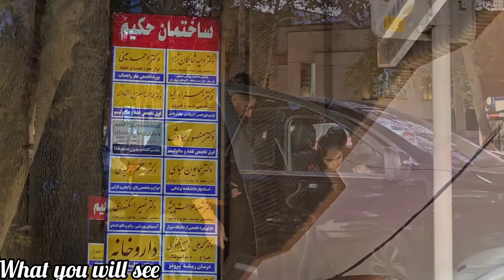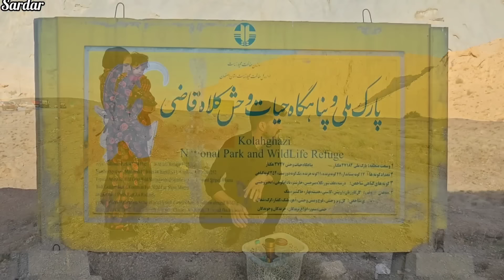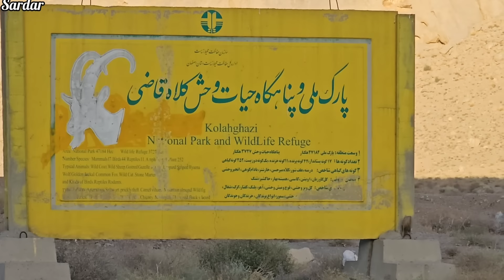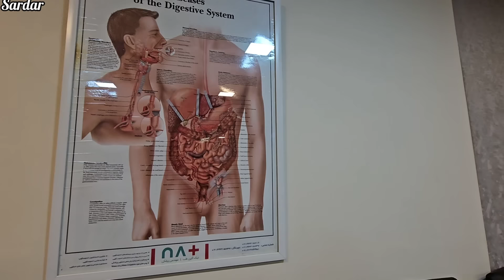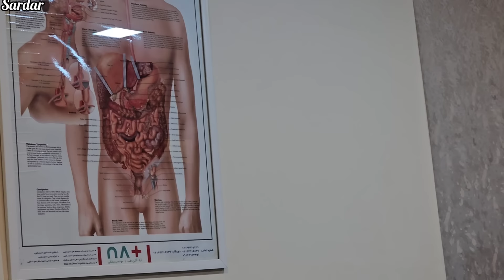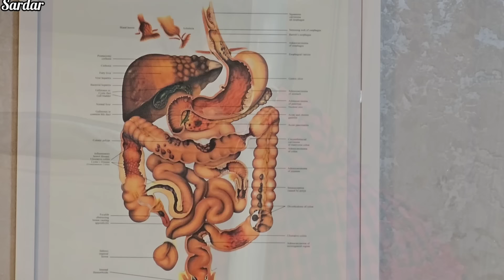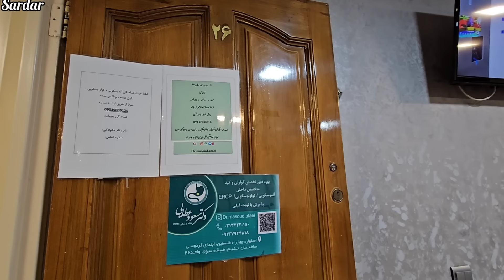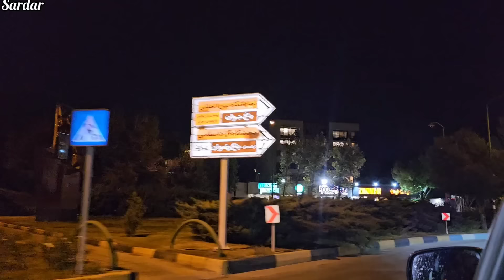Rahela's Hospital Visit, Brother's Treatment & Family Dinner Gathering**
**YOUTUBE DESCRIPTION:**
Join us in this heartfelt journey as Rahela is taken to the hospital for medical care, while her older brother also receives treatment. Despite the challenges, the family comes together for a warm and comforting dinner, sharing moments of love and support. This video captures the essence of family unity, resilience, and the importance of being there for one another in times of need. From the hospital visit to the family gathering, witness how love and care strengthen the bonds that hold families together. Whether you're drawn to stories of family, health, or togetherness, this video will inspire and touch your heart.

1. RahelasJourney🚑
2. HospitalVisit🏥
3. FamilySupport👨‍👩‍👧‍👦
4. BrotherTreatment🩺
5. FamilyGathering🍽️
6. HealthAndFamily❤️
7. FamilyDinner👪
8. TogetherInToughTimes🤝
9. FamilyLove💖
10. CaringForFamily💞
11. HospitalCare🏥
12. FamilyBonding👨‍👩‍👧
13. HealthJourney🩺
14. FamilyDinnerTime🍲
15. FamilyUnity👪
16. SupportAndCare🤗
17. FamilyResilience💪
18. DinnerWithFamily🍽️
19. HealthAndHealing🩺
20. FamilyFirst👨‍👩‍👧
21. HospitalTreatment🏥
22. FamilyTimeTogether👪
23. LoveAndSupport❤️
24. FamilyStrength💪
25. DinnerGathering🍲
26. CaringForLovedOnes💞
27. HealthAndFamilyCare🩺
28. FamilyMoments👨‍👩‍👧‍👦
29. DinnerWithLovedOnes🍽️
30. FamilyHealthJourney🩺
31. TogetherAsFamily👪
32. FamilyHealing💖
33. DinnerAndSupport🍲
34. FamilyCareAndLove💞
35. HealthAndFamilySupport🩺
36. FamilyDinnerGathering👪
37. FamilyInToughTimes💪
38. HospitalAndFamilyCare🏥
39. FamilyLoveAndSupport❤️
40. TogetherInHealthAndLove💞
41.